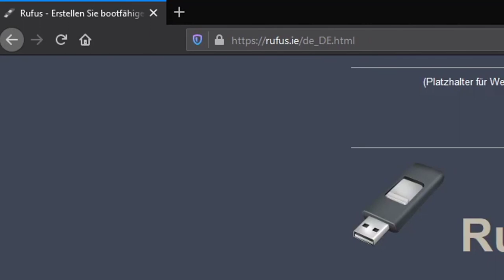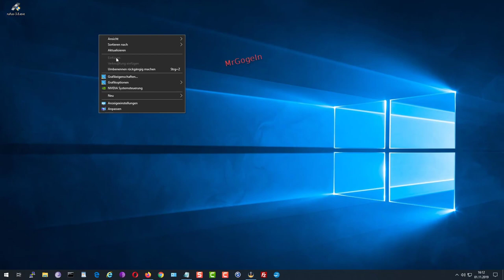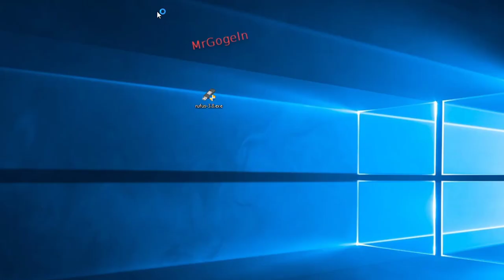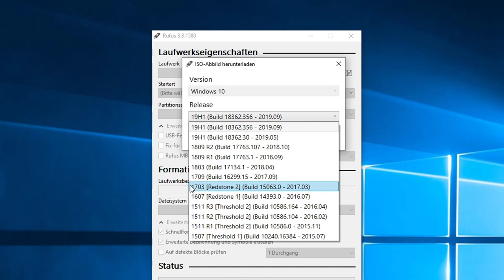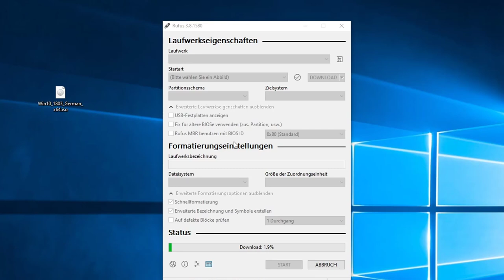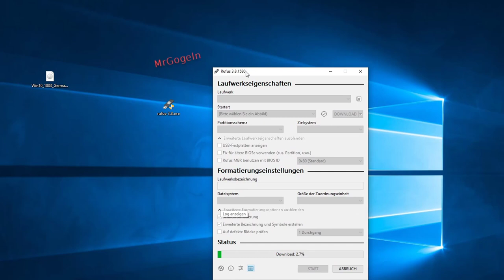Windows 10 kostenlos download - Deutsch mit Rufus.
Windows 10 Pro Lizenzschlüssel 32/64 Bit Vollversion:
bei Amazon - Partner-Link

Windows 10 Home 32/64 Bit USB Flash Drive:
bei Amazon - Partner-Link

Rufus hat seit version 3.5 eine ISO-Download Funktion integriert.
f. Windows 10 Home, Pro &  Education | 8.1 | Updates.